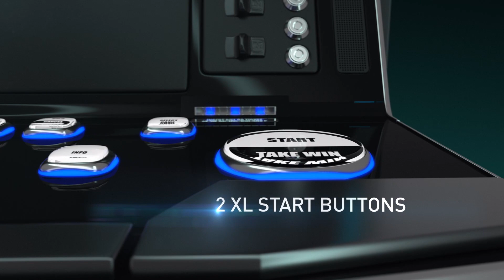DIAMOND X™ 2.32 – Gaming beyond X-pectations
With two 32” full HD screens and an X-quisite LED silhouette, the DIAMOND X™ 2.32 is an X-ceptionally elegant multi-screen machine, featuring two game screens plus a sophisticated, integrated topper for X-tra high visibility on the gaming floor.